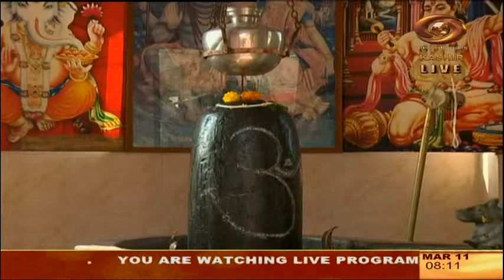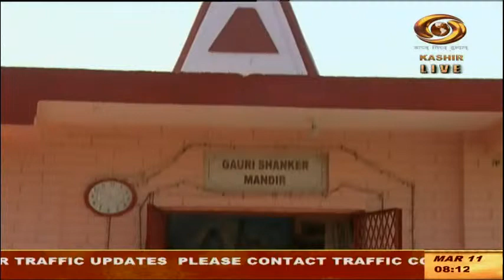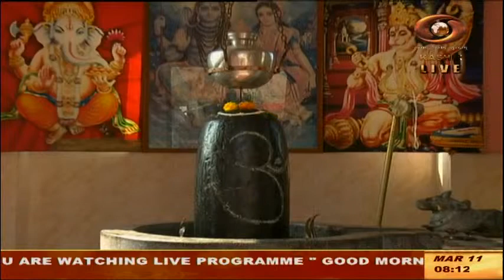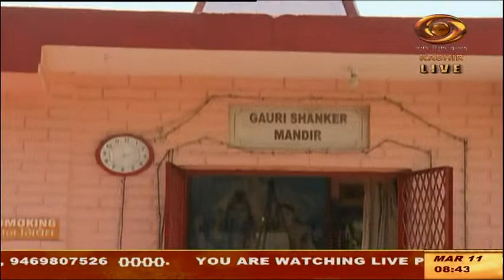Good Morning J&K | Mar. 11, 2021